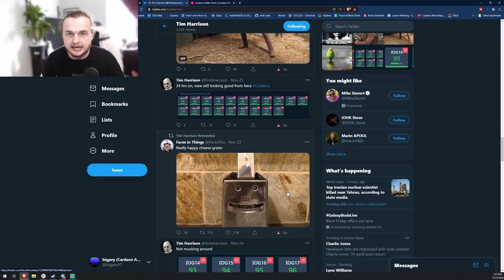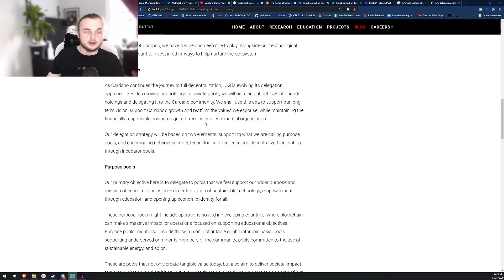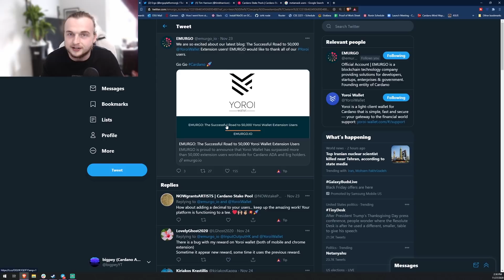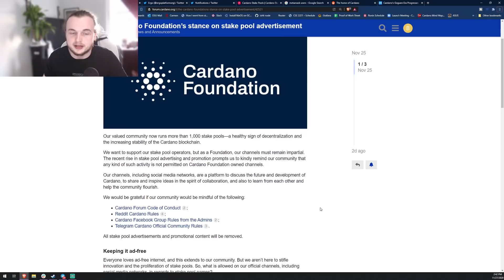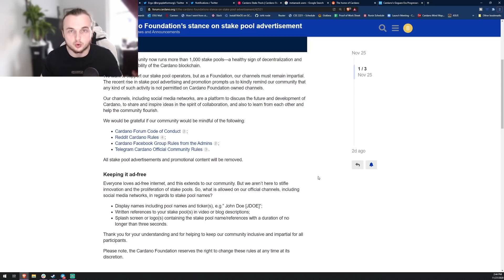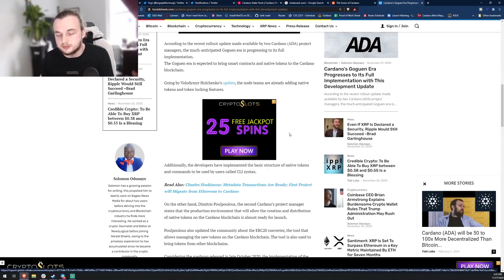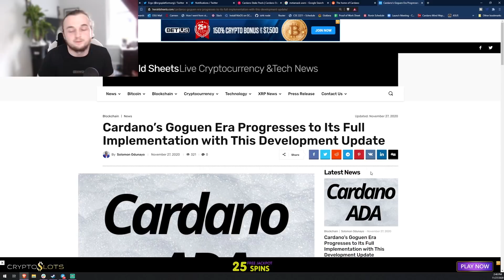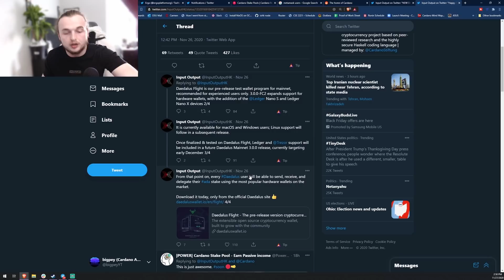Yoroi w/ Emurgo Stable Coin, Daedalus Hardware Support News, and more! | Weekly Cardano Recap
addr1q9x3hdj6awkx20fgevganzw4l7gl90heaq43wjdhs5cnne7kyu5x5xvjxthf2sq66pzp4dt8jda7gs9llxf9y0h5crfqtx8aqm